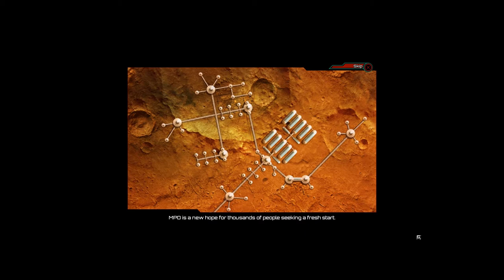NEW SERIES! - Subterrain - Mars based mutant appocolypse survival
Subterrain is an uncompromising Sci-Fi survival on Mars! Manage the entire colony single-handed! Craft, Research, Explore and Fight against evolving mutants.
Including a randomly generated open world colony, tech trees and, defiantly not zombie, mutants coming at you in increasingly large groups as you de-tangle the story of what happened and try to get your ass off of mars